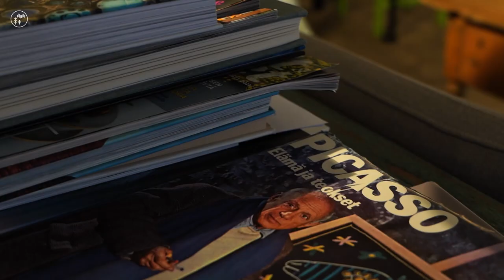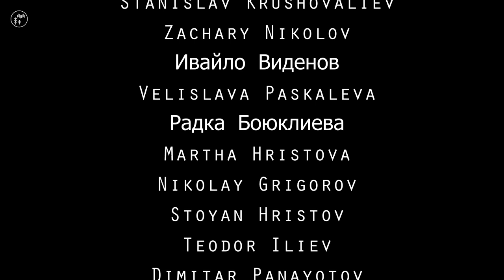Riisitunturi National Park day trip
A hike in Lapland, during the shortest day of the year.

Much of the footage was shot by Nadya, IG: nadin_greenadin

For more films of the Bulgarian guy hiking in Finland, have look at my other videos on this channel.

If you liked it, please, share :)